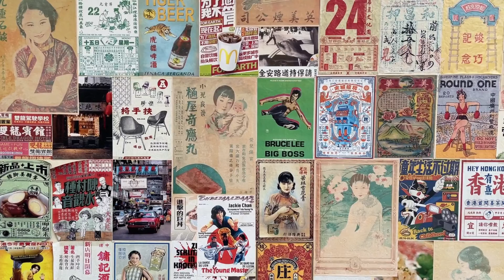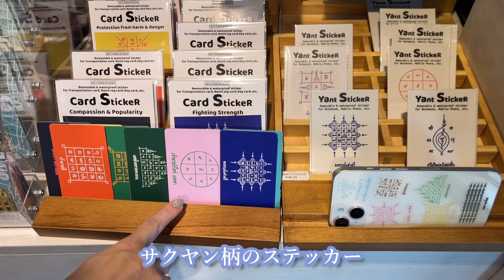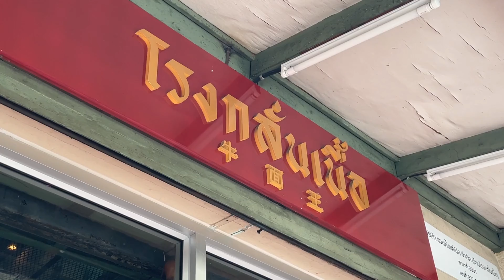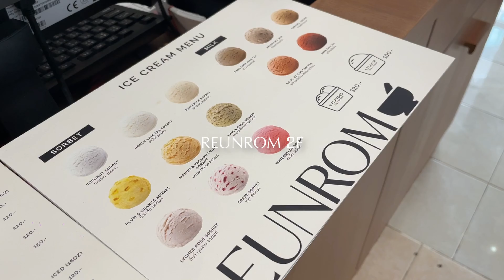[タイ・バンコク]今アツい観光スポット！ソンワット通りに初潜入！美味しすぎるタイグルメを発見 First visit to Songwat Road